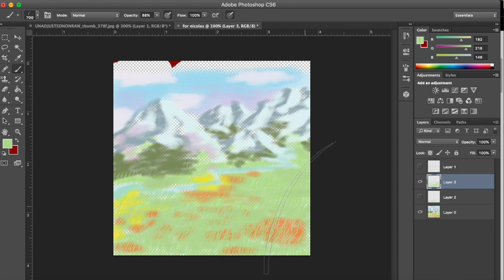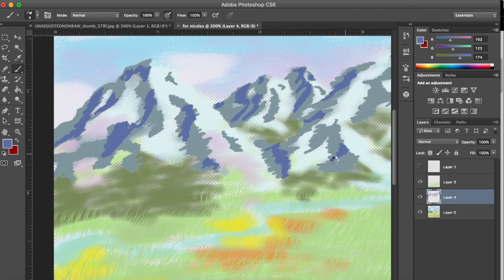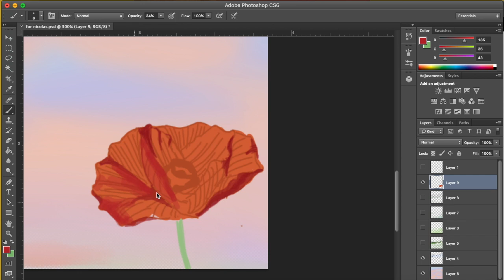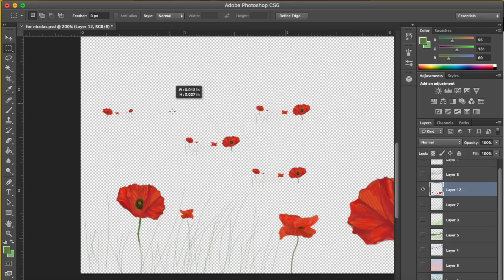Mountains for Nicolas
Love u bb!

Music: Marvin Gaye & Tammi Terrel - Aint No Mountain High Enough (Gramophone Soul Remix) Free DL
Artist: L. Lief